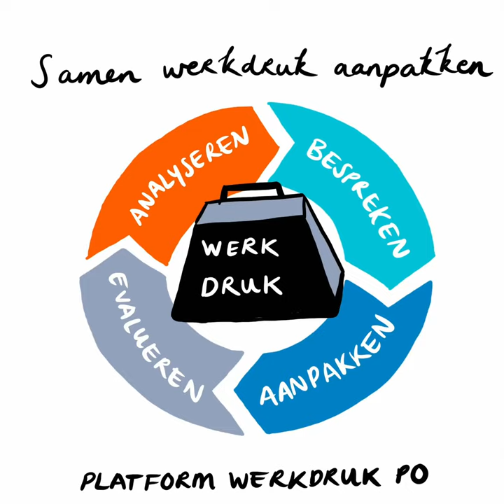Grip op werkdruk - stap 1: Analyseren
Wat veroorzaakt werkdruk in het team en hoe los je dit met elkaar op? De eerste stap is het analyseren ervan. De video geeft tips hoe je werkdruk analyseert met behulp van Platform Werkdruk Primair Onderwijs